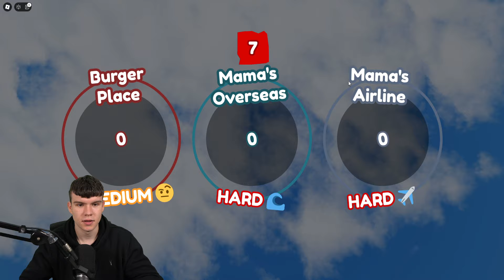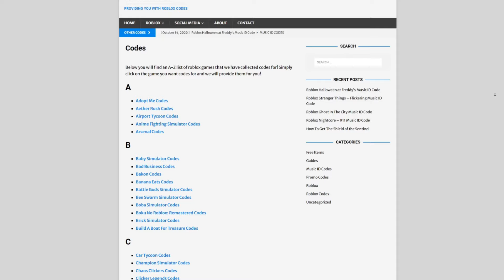*NEW* ALL WORKING CODES FOR BAKE DA BABY IN 2024! ROBLOX BAKE DA BABY CODES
In this video I will show you ALL Bake Da Baby CODES on Roblox! The NEW codes will give you rewards for Bake Da Baby...